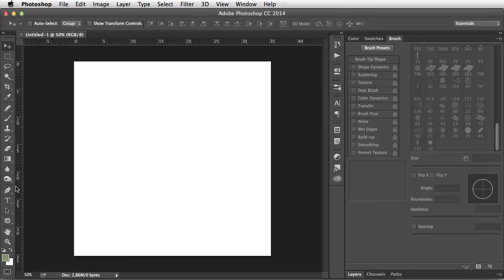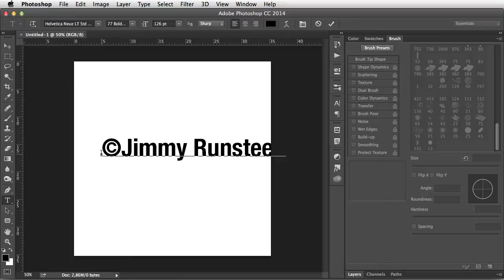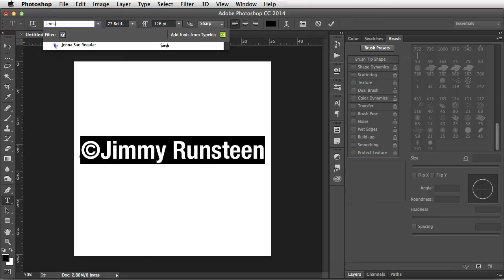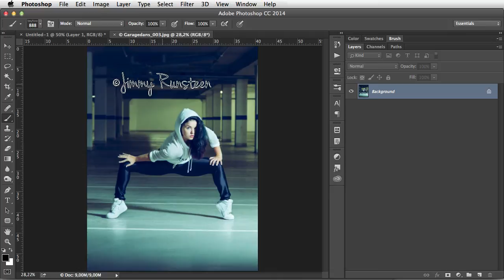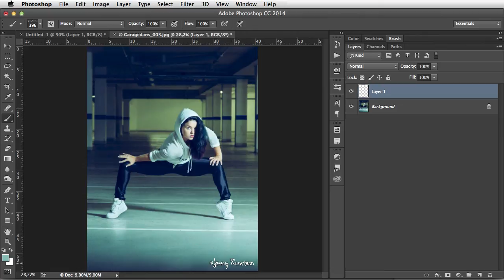Egen signatur i Photoshop med hjälp av pensel.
I den här kursen får du lära dig att på ett snabbt och enkelt sätt skapa en pensel i photoshop i form av din signatur. Denna kan du sedan använda i olika storlekar och färger på alla dina bilder.